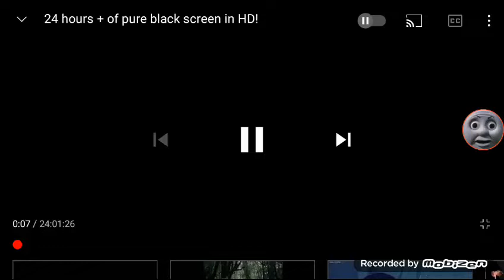nvm i got my roblox account back